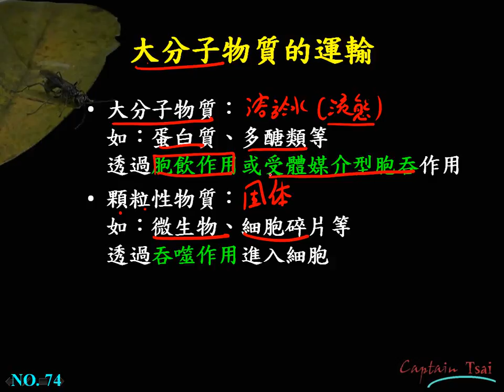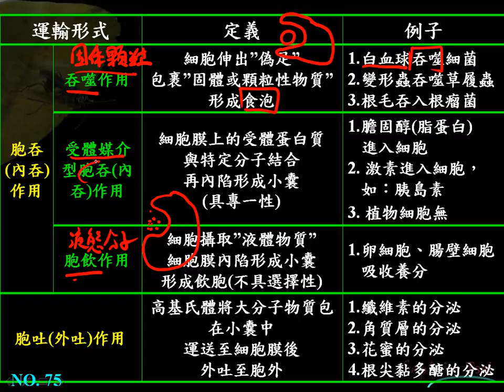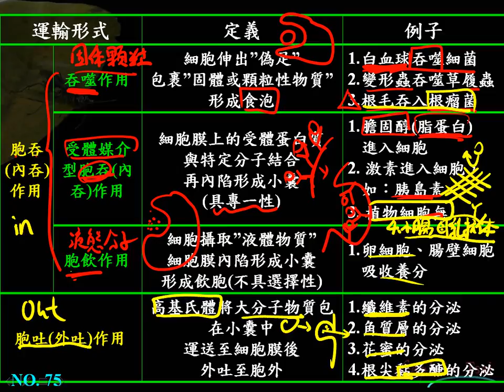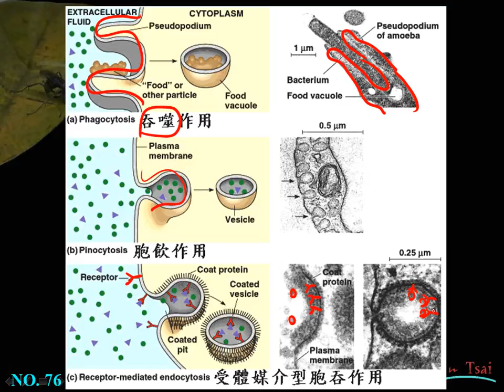選修生物ch1 3 28大分子的運輸三群